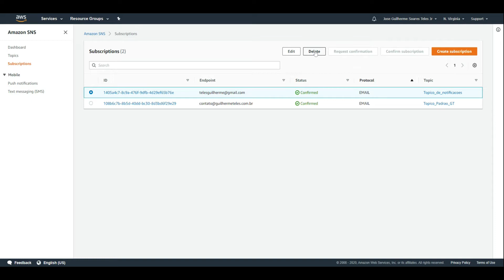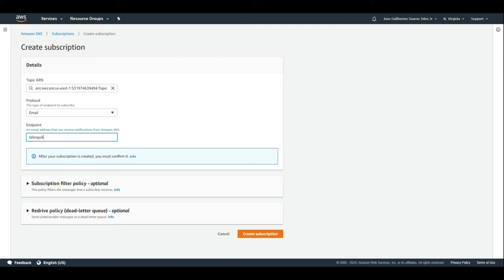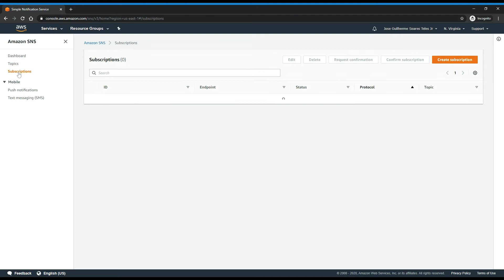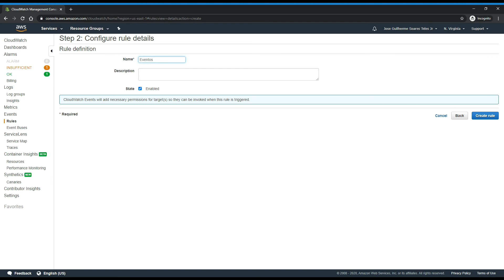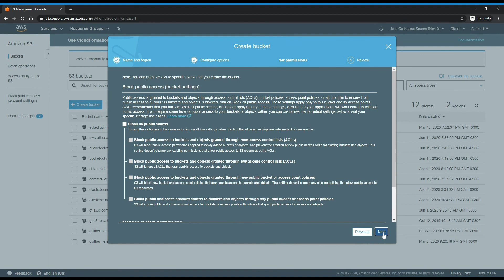Configurando Eventos no AWS CloudWatch